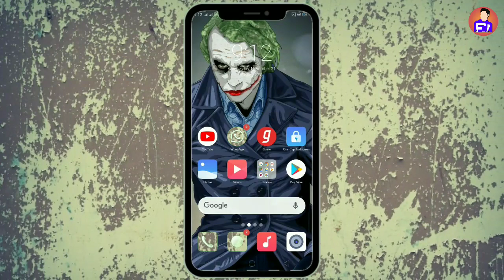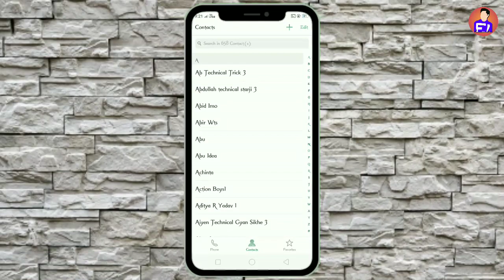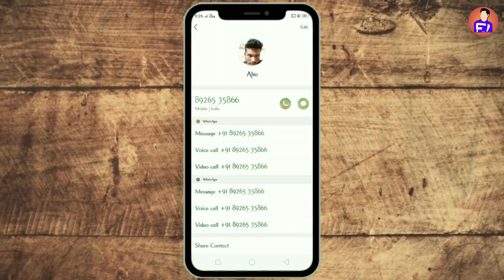Realme : Contacts mein photo kaise lagaye | Set contacts photo on realme | change caller screen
Realme : Contacts mein photo kaise lagaye | Set contacts photo on realme | change caller screen by tech buzz

About this video :
RealMe m mobile mein kaise contact mein  photo lagane ke 2 tariko ke bare mein bataya hai jisse apka realme mobile ka calling screen v change ho jayega

Video covers
1.Contacts mein photo kaise lagaye
2.Set contacts photo on realme
3.change caller screen on realme
4. how to add contacts photo on realme
5.realme mobile mein caller screen kaise change kare
6.most important settings of realme
7. Real me hidden tips and trick
8. Realme secret settings

Mobile-redmi 4a/realme 2

Track Info:

Title: Last Summer
Artist: Ikson
Genre: Dance & Electronic
Mood: Bright